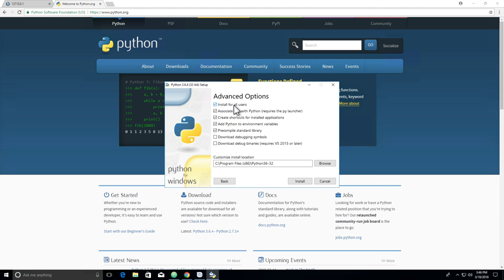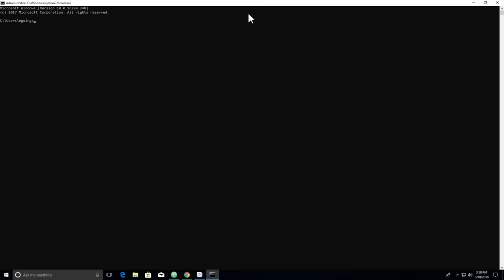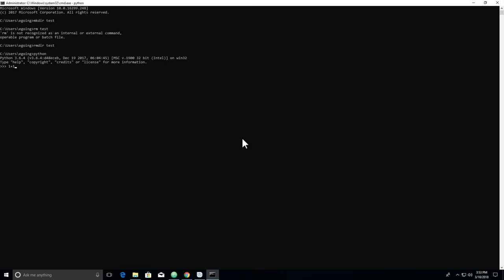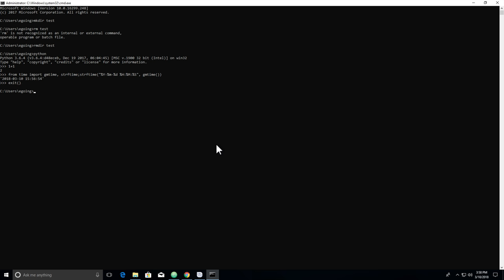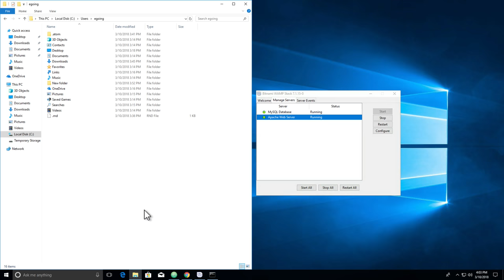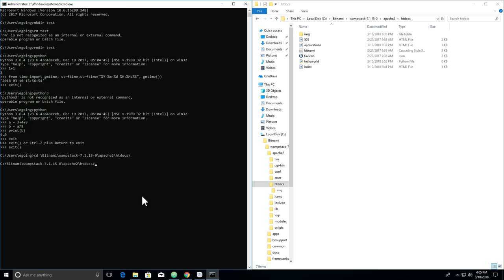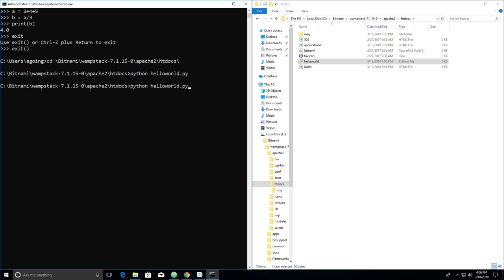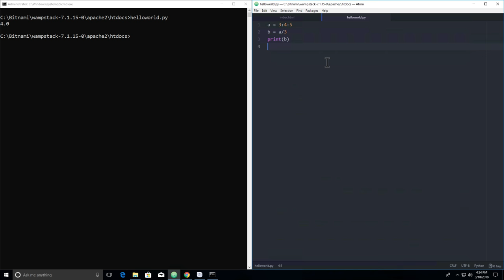WEB2 - Python - 3.2.2.실습환경 준비-Python설치 및 실행(Windows)